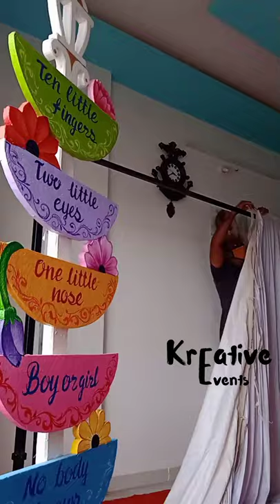baby Shower | Baby Shower Decoration | Baby Shower Cradle Decoration | Cradle Ceremony